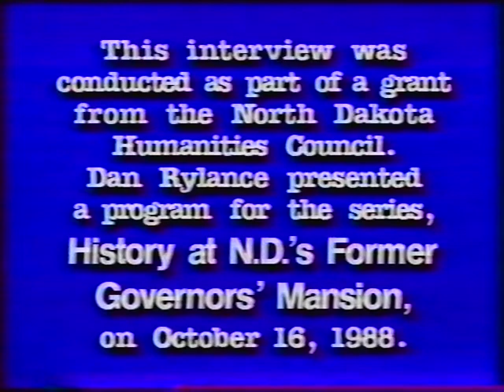ND State Doc - William Langer & The Political Crisis of 1934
The North Dakota State Historical Society created a series of videos with historians called Conversations in North Dakota History and volume seven discusses William Langer and the Political Crisis of 1934.